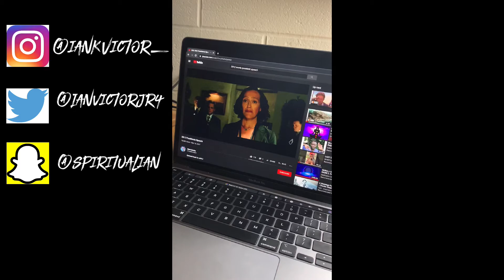This Is The Last Presidential Election.... For Good 💯❗️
This The Last One ❗️
Spiritual Snapchat: @spiritualian
I Love Y'all And I Appreciate Y'all ❤️💯